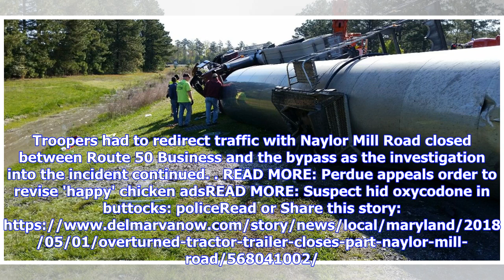Breaking News | Naylor Mill Road reopened after tractor-trailer crash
CLOSE Multiple fire crews in Sussex County headed to Mountaire's Selbyville location for a reported fire Monday. WochitA tractor-trailer overturned Tuesday morning in Salisbury after colliding with a pickup truck, sending two drivers to the hospital, according to state police. Naylor Mill Road was closed to traffic for about four hours following the 7:50 a.m. crash, but it has since reopened, according to Maryland State Police. According to the Salisbury Barrack, the tractor-trailer driver had b...